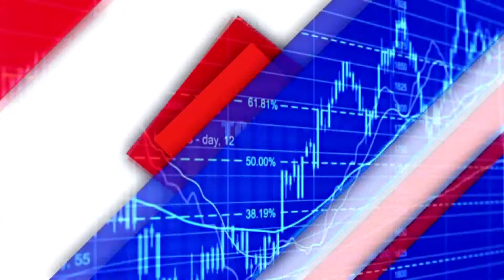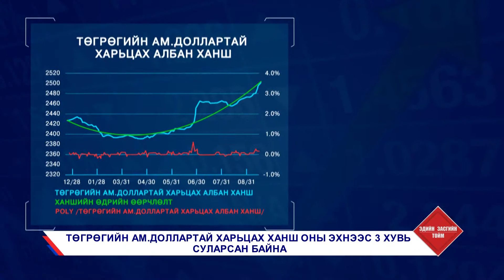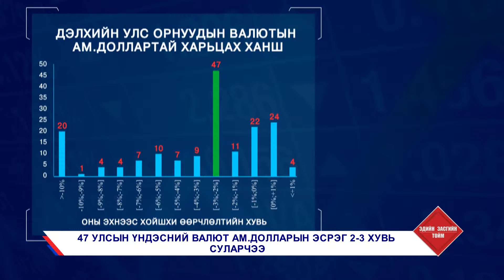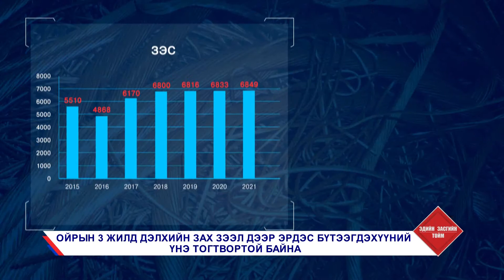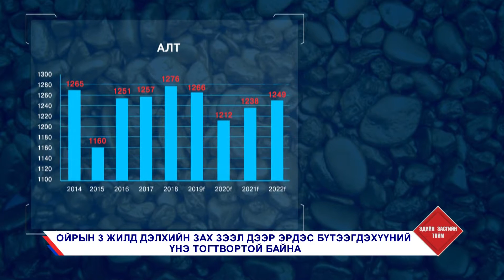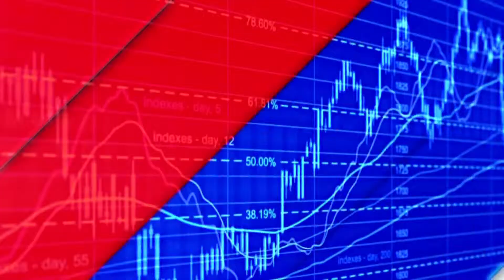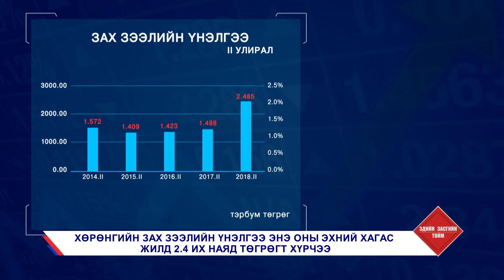EDIIN ZASGIIN TOIM 0921 Hanshiin togtvortoi baidal